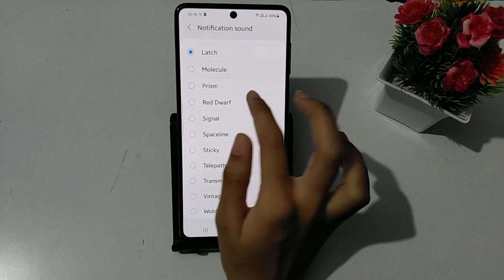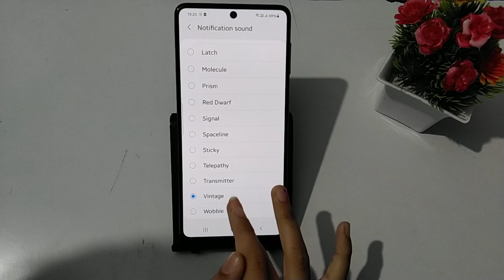How to change notification sound in Samsung galaxy S20 – [Hindi]